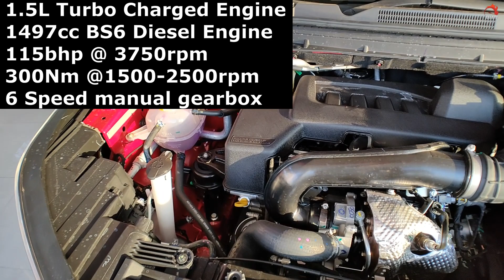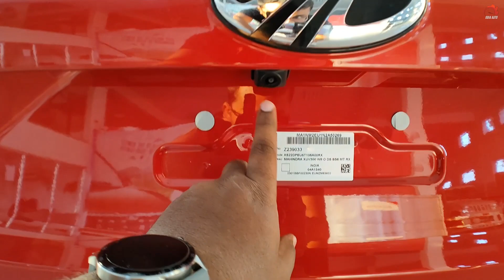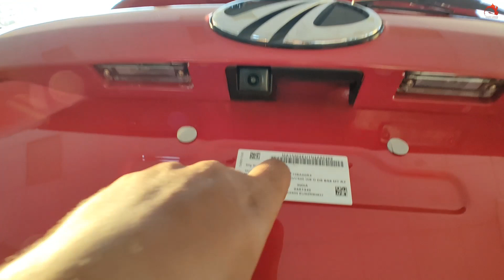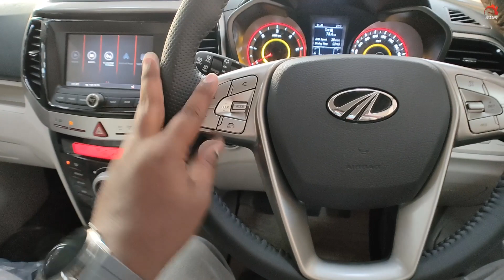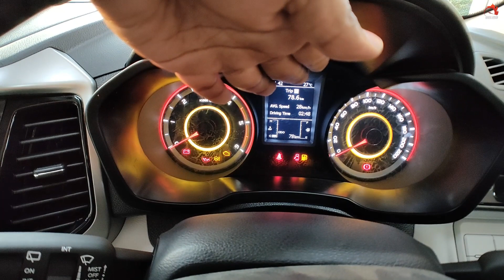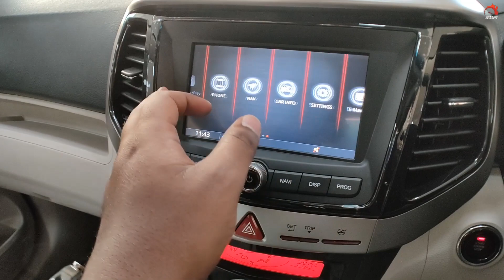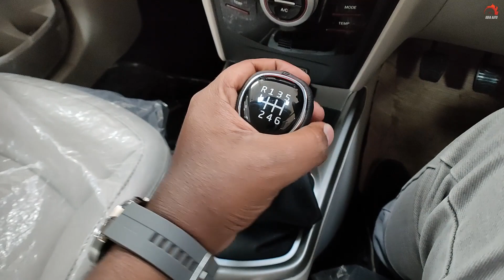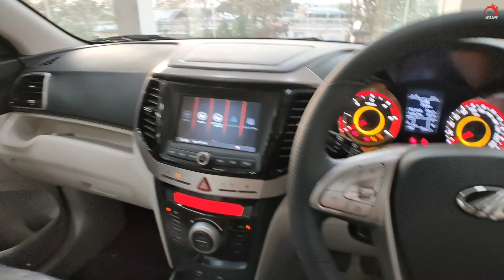ନୂଆ MAHINDRA XUV300 W8 Odia Review || 2022 TOP MODEL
ନମସ୍କାର ODISHA
WELCOME TO ODIA AUTO FAMILY!
ଖାଣ୍ଟି ଓଡିଆ Automotive 24x7
NEWS⏩REVIEWS⏩CONSULTATION

Mahindra XUV 300 2022 odia review